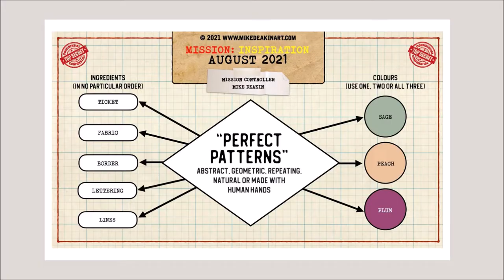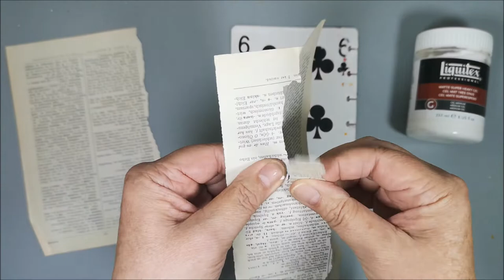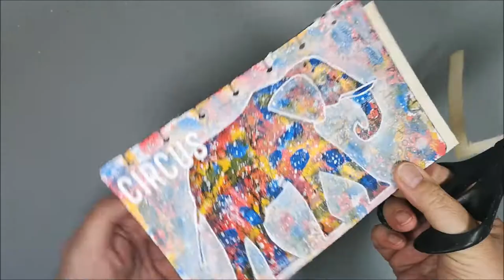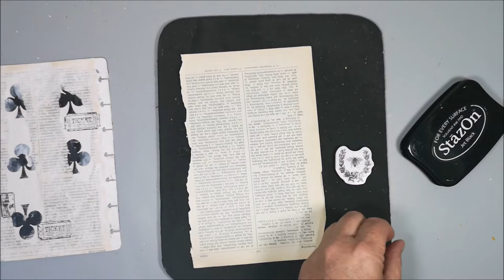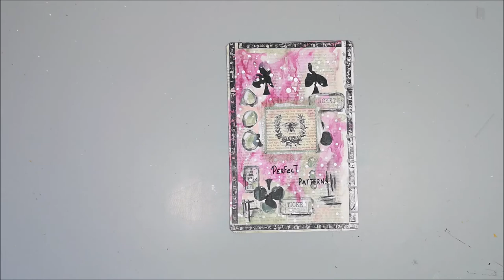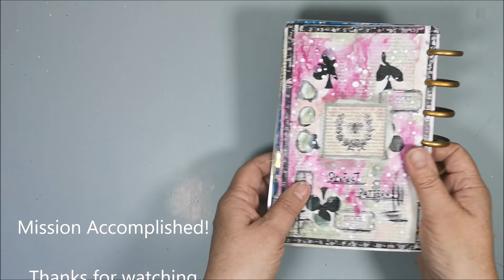Art Journal & Mixed Media - Perfect Patterns - Mission Inspiration challenge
• Kaisercraft acrylic SAGE
• Pebeo acrylic Salmon
• Tim Holtz Water spray bottle
• Faber-Castell Pit Pen Black
• Stabilo All pencil
• White Sharpie
• Black Posca Pen